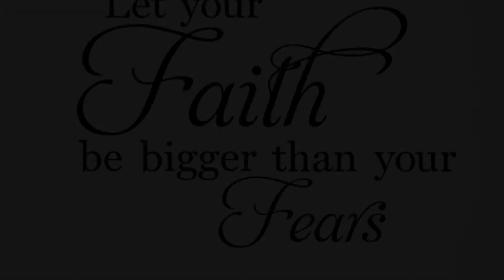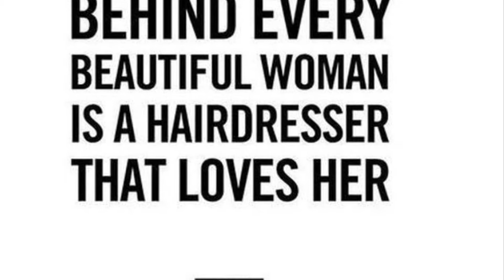Adele’s African Hair Braiding &Salon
Happy Holidays from:

4125 Peach Orchard Rd
Hephzibah Ga. 30815

Come see us!!
Say you saw this clip,and receive $10 discount!!

Adele African Hair Braiding & Salon